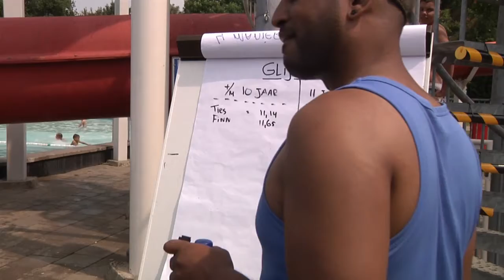Unity TV Nieuws - 4 AUGUSTUS 2014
In deze uitzending:
- Activiteiten 50 jaar Zwembad de Vliet